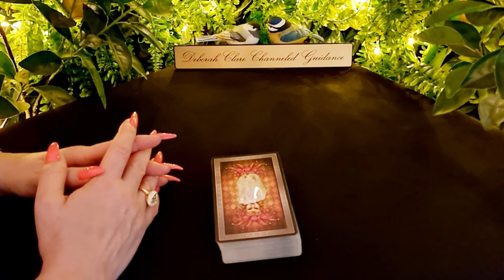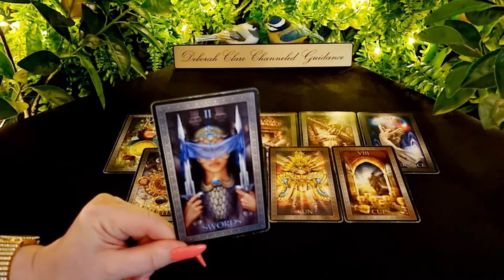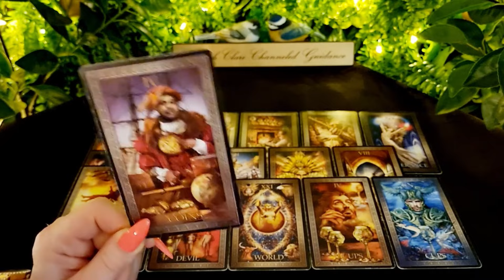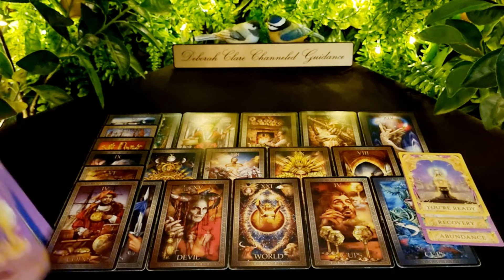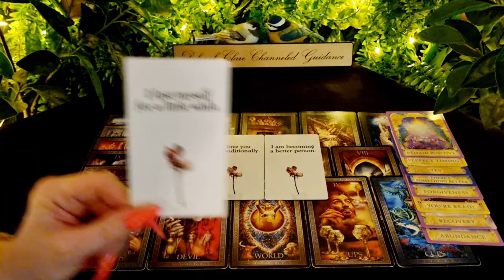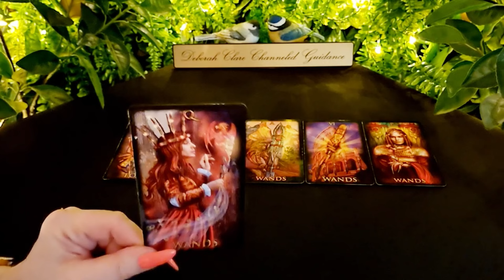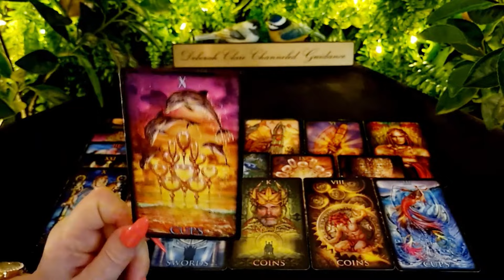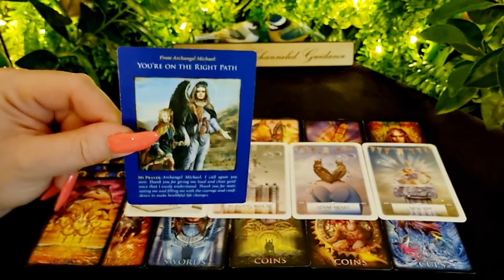*T.G.I.F* SAGITTARIUS! BONUS! 💖 21st June '24 - How do they feel about you?...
12-month General Overview (30mins) €114 / $121